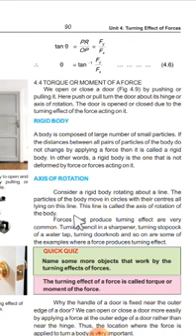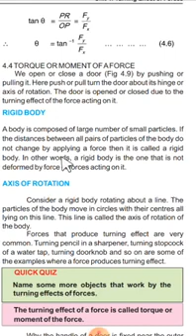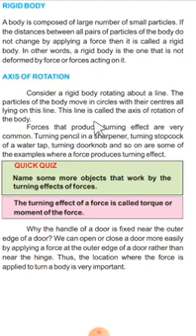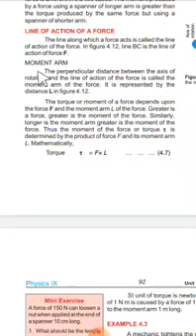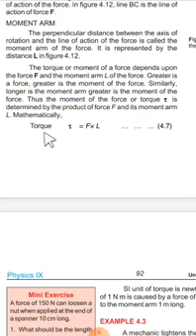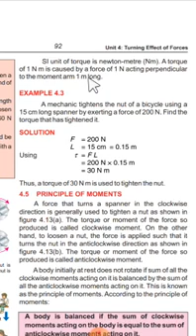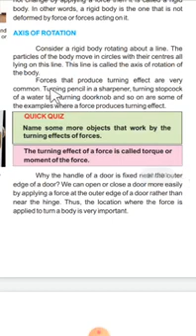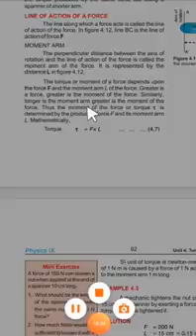9th Physics, Chap4, Torque or Moment of Force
Learn Short Questions of
1. Torque
2. Rigid body
3. Axis of rotation
4. Moment arm
5. Factors affecting torque (Force &  Moment Arm)